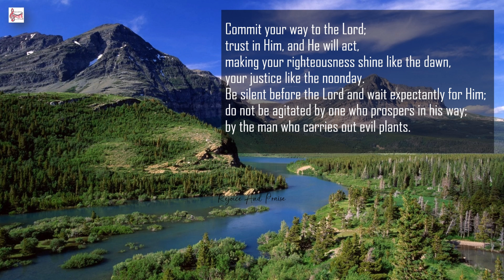Daily Devotion @rejoiceandpraise | The Beatitudes | The Gentle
Daily Devotion ‎@rejoiceandpriase  | The Beatitudes | The Gentle